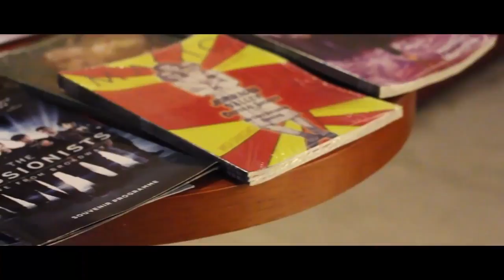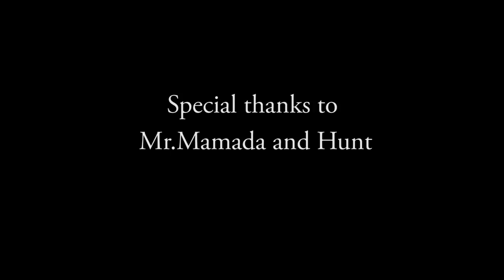Đêm nghệ thuật quốc tế Việt Nam - Thái Lan cùng siêu sao Mr.Mamada & Magic Hunt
Đêm hội ảo thuật quốc tế do Ảo thuật gia J tổ chức

Kênh youtube chính thức của Ảo thuật gia J.

Ảo thuật gia J là ảo thuật gia chuyên nghiệp với hơn 15 năm kinh nghiệm, là ảo thuật gia quốc tế hàng đầu tại Việt Nam với những thành tích, cúp danh giá tại Hàn Quốc, Trung Quốc, Malaysia, Thái Lan... Bên cạnh đó, anh là quán quân của cuộc thi ảo thuật siêu phàm được phát sóng trên kênh VTV3 Đài truyền hình Việt Nam.

Là gương mặt nổi trội với những màn trình diễn ảo thuật vô cùng đặc biệt, ảo thuật gia J luôn mang tới những trải nghiệm tuyệt vời tới khán giả. Phong cách trình diễn độc đáo sẵn sàng hoá thân thành các nhân vật đặc biệt. Ảo thuật gia J là nghệ sĩ ảo thuật đặc biệt nhất tại Việt Nam từ trước tới nay.

►Website cho thuê trang phục hóa trang & tổ chức sự kiện
© Bản quyền thuộc về Ảo thuật gia J
© Copyright by Ảo thuật gia J ☞ Do not Reup